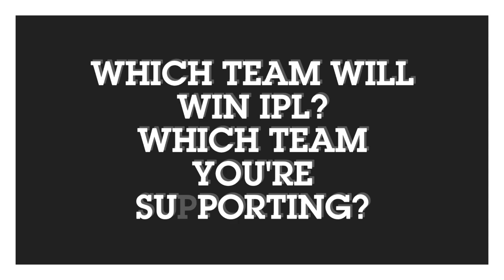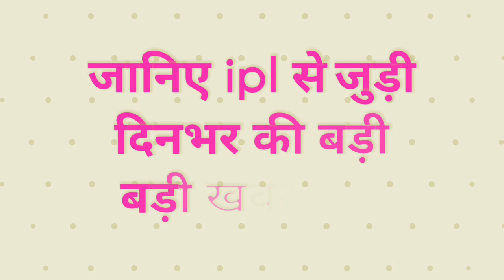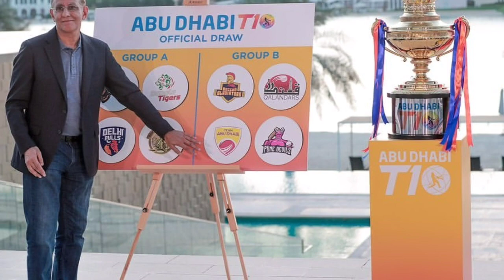IPL 2021: 7 Big news for IPL on 12 January ( KKR big shocking news, IPL auction final date & venue)